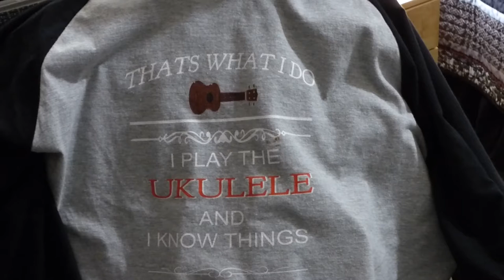Willie Baker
From Mike Auldridge and Old Dog with Phil Rosenthal.  This one sure makes me think of Tim.